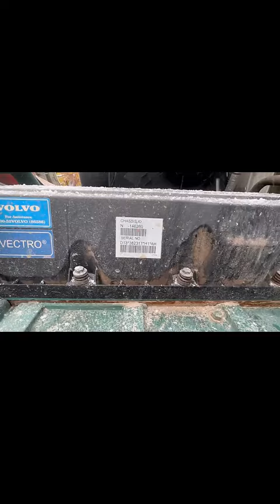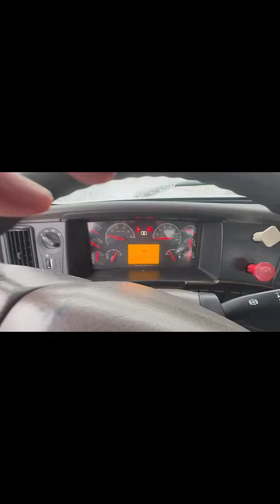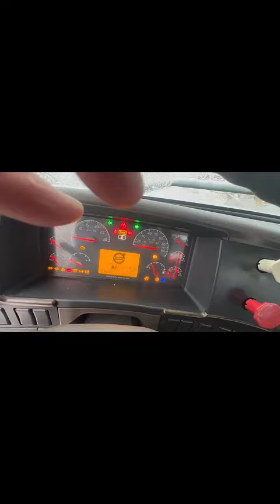2014 Volvo 10 speed U2